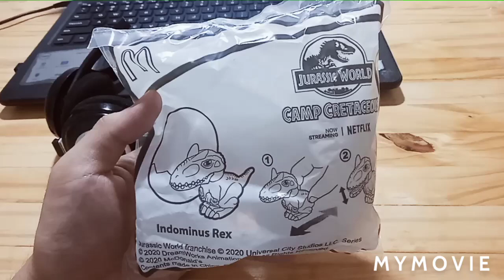My Indominus Rex - Jurassic World Happy Meal Toy | WITH TRIVIA!!! | McDonald's Ph